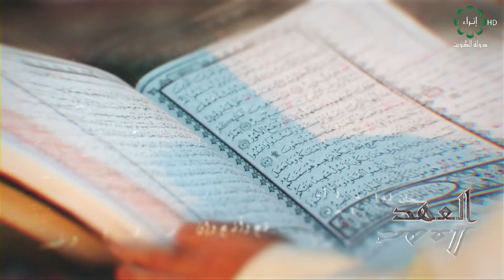برنامج العهد.. عنوان الحلقة: صلاة الفجر.